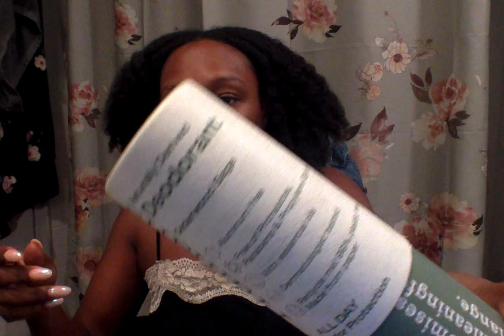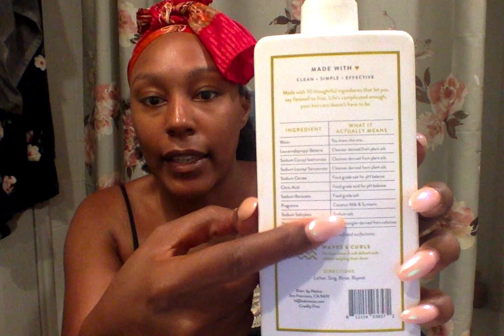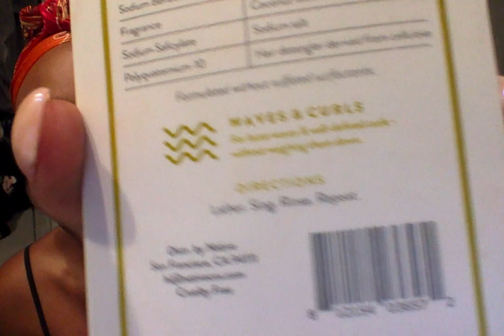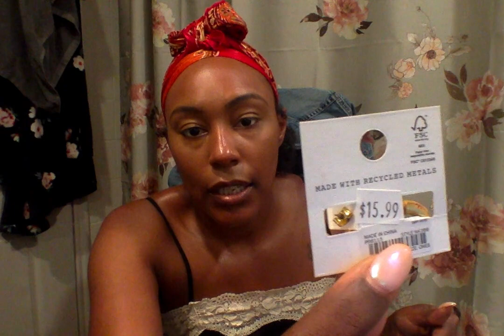Makeup & Talking About Shopping & Aesthetics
My reselling channel